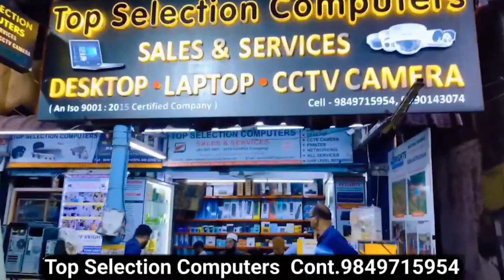AIMIM Yakhutpura Candidate Jaffar Hussain Meraj Campaigning at Kurmaguda | IND Today